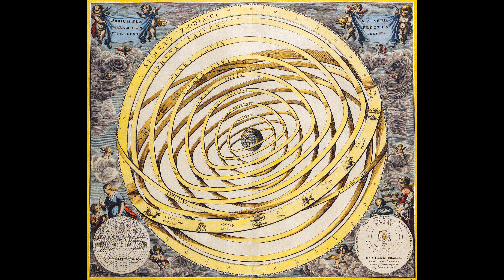🎧 Old Maps Of The World, 109 paintings, 60 second sledes